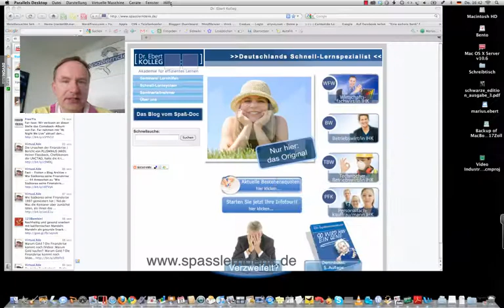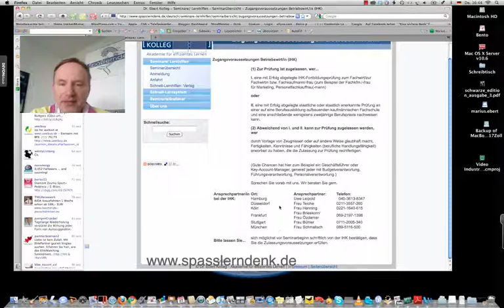Betriebswirt/in IHK, Zugangsvoraussetzungen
Beispiele:
• Betriebswirt
• Technischer Betriebswirt
• Technischer Fachwirt
• Industriefachwirt
• Wirtschaftsfachwirt
• Handelsfachwirt
• Personalfachkaufmann
• Industriemeister
• Küchenmeister
• Restaurantmeister
• Hotelmeister
• Abwassermeister
• Wassermeister